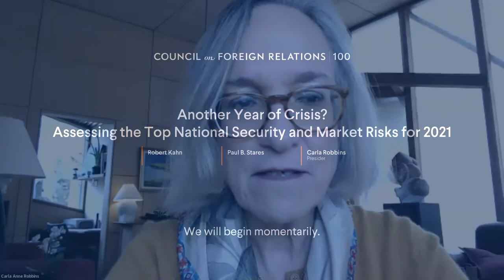Another Year of Crisis? Assessing the Top National Security and Market Risks for 2021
Speakers
Robert Kahn
Director, Global Strategy and Global Macro, Eurasia Group

Paul B. Stares
General John W. Vessey Senior Fellow for Conflict Prevention and Director of the Center for Preventive Action, Council on Foreign Relations

Presider
Carla Anne Robbins
Adjunct Senior Fellow, Council on Foreign Relations